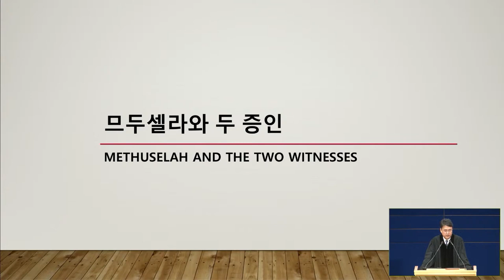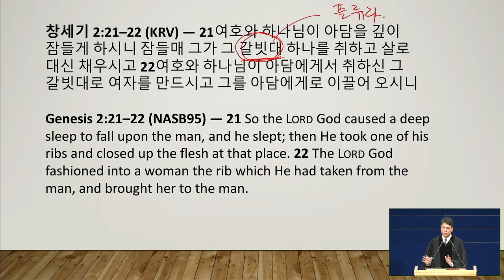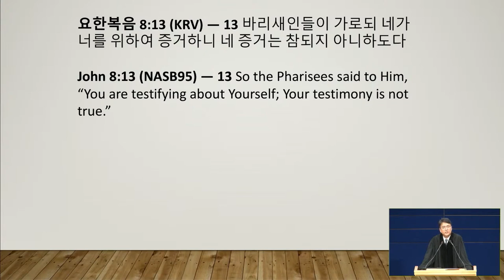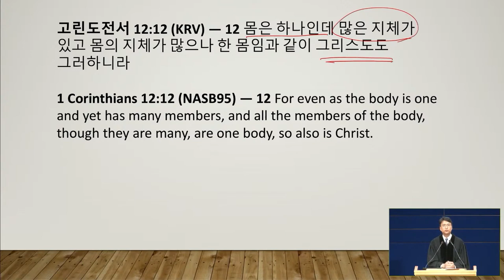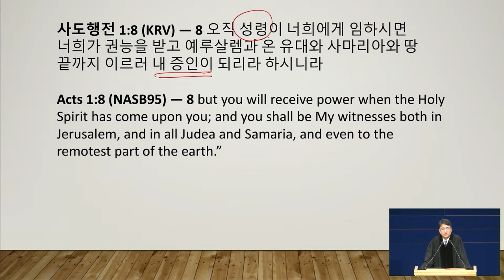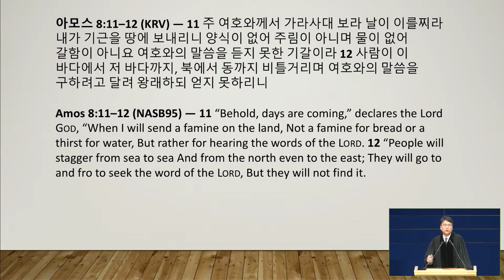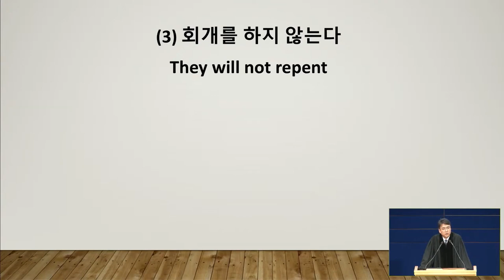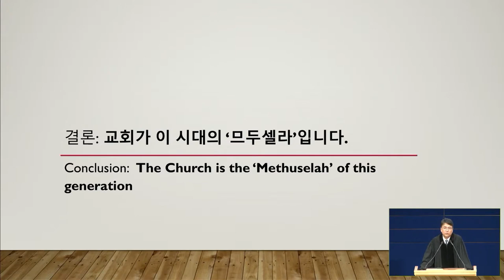メトシェラと二人の証人 | パク･ジョンソ牧師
タイトル: メトシェラと二人の証人
聖書: ヨハネの黙示録 11:3-8
説教: パク･ジョンソ牧師
10/23/2022